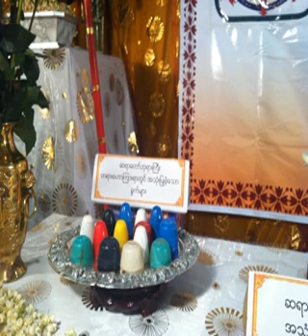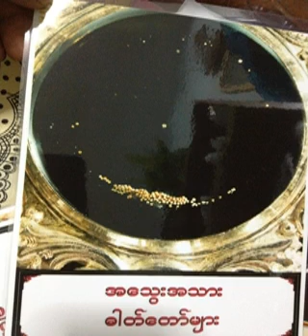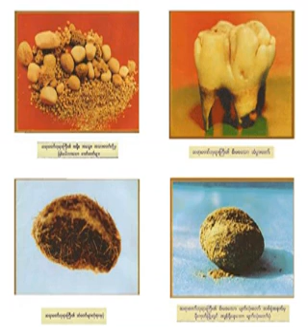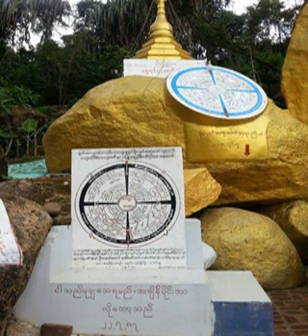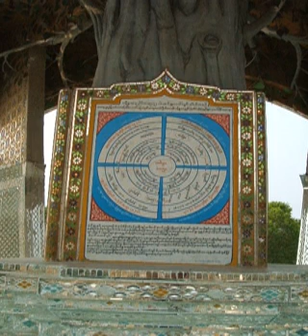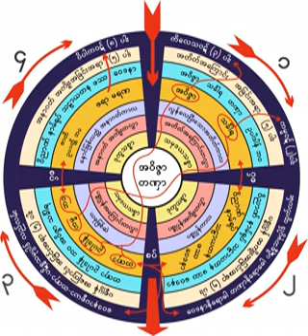၁၄၉။ ဦးခ်မ္း+ေဒၚခန္႕တို႕၏ဘုရားျပဳျပင္အလွဴေရစက္ခ် ၁၄.၁.၁၉၆၁